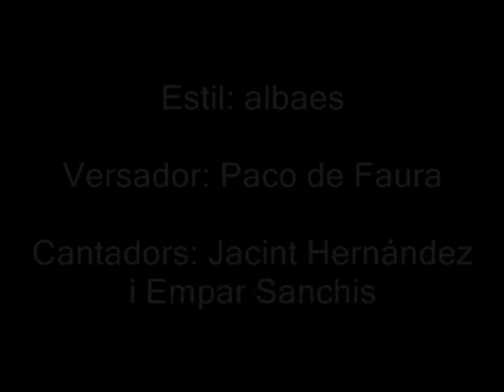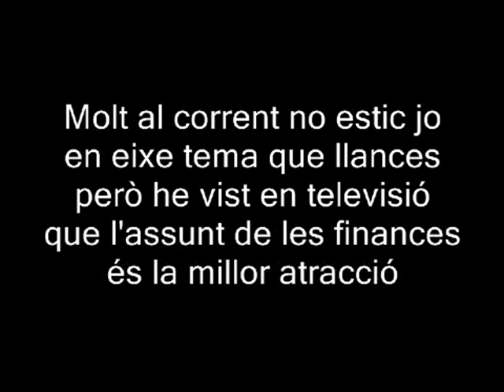Cant d'estil 2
Algemesí (La Ribera Alta), 19 de maig de 2006.